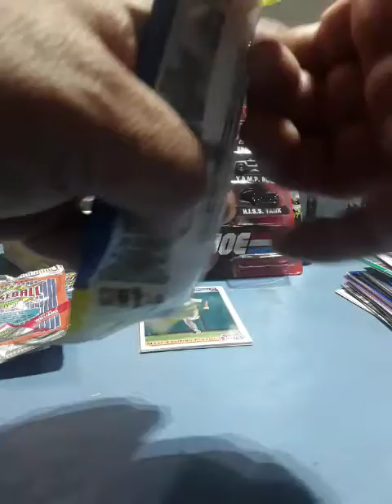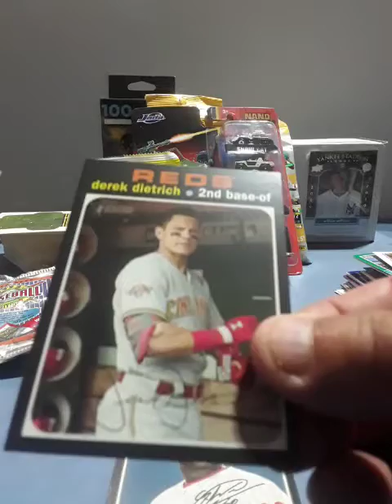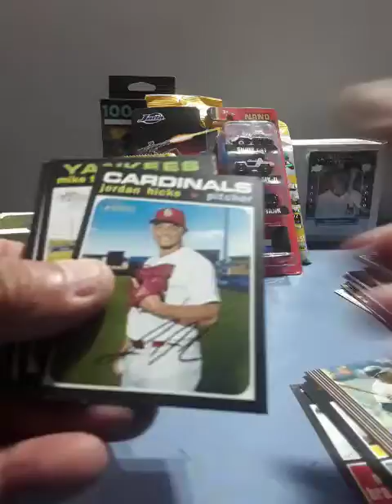PACK A DAY RIP/BREAK # 48 4-1-21. TOPPS 2020 HERTIAGE!